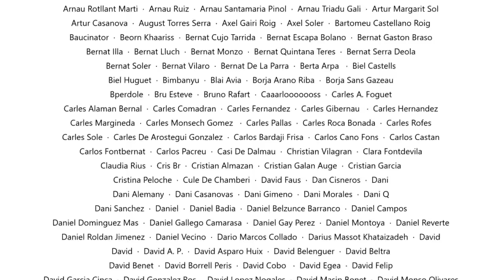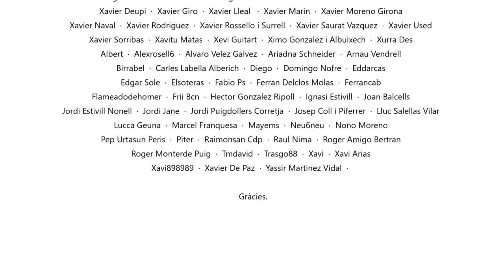La Sotana 168